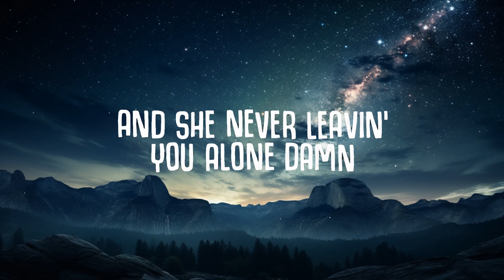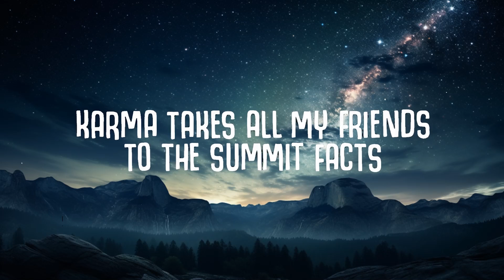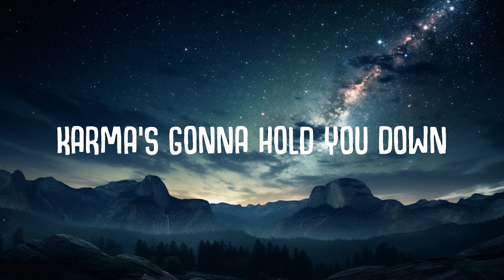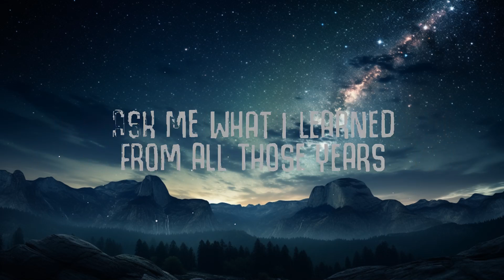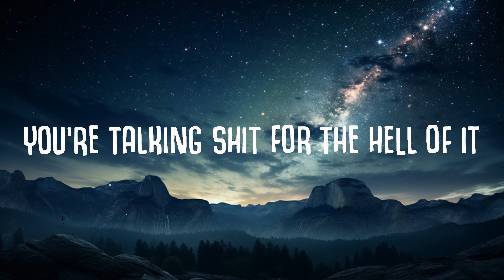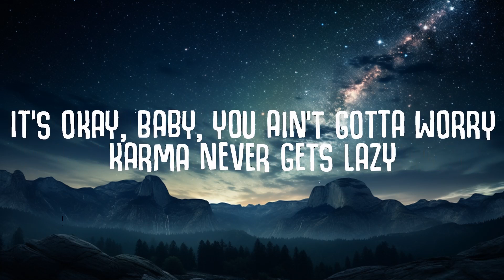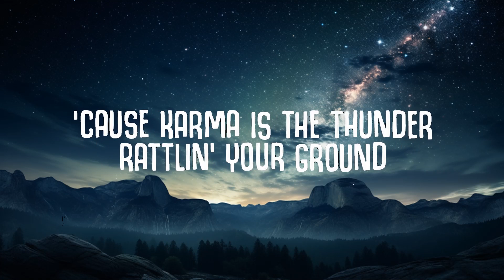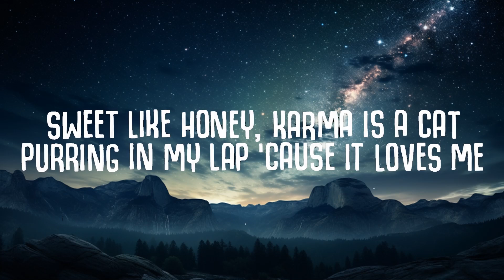Taylor Swift, Ice Spice - Karma (Lyrics) | 15p Lyrics/Letra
Taylor Swift, Ice Spice - Karma (Lyrics)
Taylor Swift, Ice Spice - Karma

🎤  Lyrics "Taylor Swift, Ice Spice - Karma":
[Intro: Ice Spice]
Karma is that girl, like (Grrah)

It's comin' back around

Purring in my lap 'cause it yêus me

[Verse 2: Ice Spice & Taylor Swift]
Karma is your chеck's 'boutta bounce (Damn)
Karma is a fire in your house (Grrah)
And she 'boutta pop up unannounced (Like)
Watch her put ya opps on a throne (Damn)
Got you wavin' pretty white flags, feenin' for that cash
Thinkin' it'll save ya, now you switchin' up your behavior
Promise that you'll never endeavor with none lesser (Ever, ever)
I be draggin' that wagon, karma is a beauty winning that pageant, grrah

[Chorus: Taylor Swift, Ice Spice]
'Cause karma is my boyfriend (Damn)
Flexing like a goddamn acrobat
Me and karma vibe like that (Grrah)

[Breakdown: Taylor Swift, Ice Spice]
'Cause karma is the thunder
Rattlin' your ground

'Cause karma i